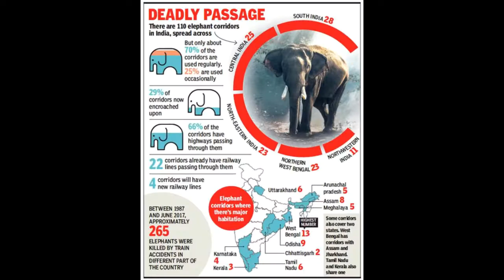Mammoth Safety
This project is submitted for the ATL Marathon 2021. Our theme is Energy and Transportation and the problem statement is Innovate a system that could improve rider/driver (motorcycles, cars, trucks, and/or any other vehicle)/citizen (people and animals on the road) safety and prevent road accidents. This project was done by Janmitha H, Milan Sandesh and Dushanth Gowda of Grade 7, Excel Public School, Kooragalli - Mysore.